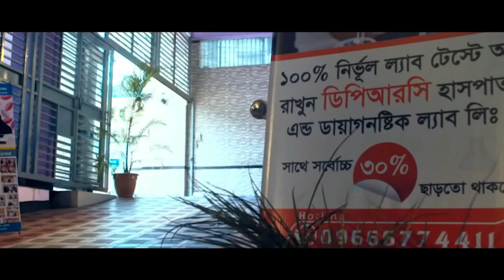ব্যথার তীব্র যন্ত্রনায় ছাঁদ থেকে লাফ দিতে চেয়েছি । পায়ের হাড় বেড়ে গিয়েছিল DPRC’র চিকিৎসায় আমি সুস্থ